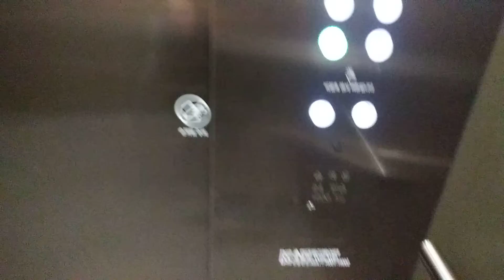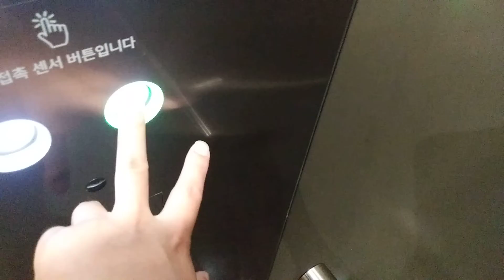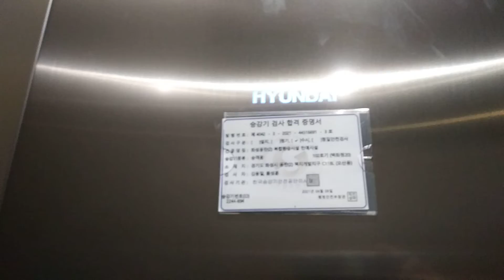경기도 화성시 동탄역로 160 롯데백화점 동탄점 20(102)호기 현대엘리베이터 탑사기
20(102)호기 지하 6층 ~ 지상 2층